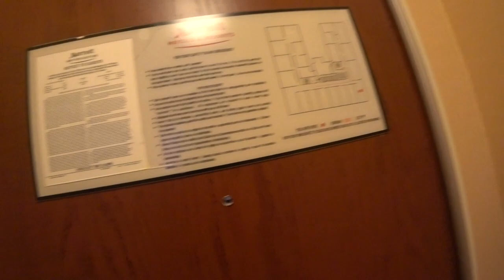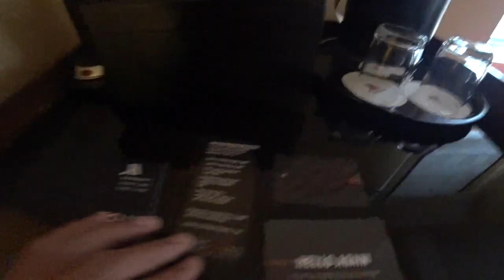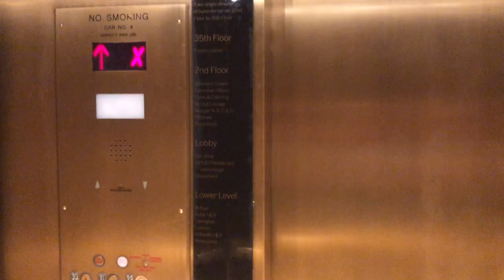【マリオットボンボイホテル＆SPGアメックス】マリオット・イーストサイド・ニューヨークホテル宿泊記＆レビュー !!立地、対応、サービスも良くコスパ最高！ラウンジは２４時間稼働しています！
動画はニューヨークマリオットイーストサイドホテルの宿泊レビューです。立地、対応、サービス共に良く、価格も高過ぎないのでとてもオススメホテルです。マリオットプラチナステータス特典もどの程度利用できるのかも紹介します！

マリオットホテルイーストサイドニューヨークホテル宿泊レビューです。

宿泊日：２０１９年７月８〜９日
費用：２６０ドル
保有ステータス：マリオットボンボイ プラチナステータス

利用可能マリオットステータス特典

・レイトチェックアウト１６時まで
・ラウンジアクセス
　宿泊日が土曜日だった為、イブニングサービスは利用できませんでした。
朝食、オールディスナックタイムは利用できました。ニューヨークでは珍しくラウンジが２４時間オープンしています。
・ウェルカムボーナスポイント１０００ポイント
・スタンダードルームからスーペリアルームへ無料アップグレードいただいています。

立地、サービス、店員さんの対応どれも最高に良かったです。
ニューヨークでは本当にもう一度泊まりたいホテルです。

ニューヨーク観光オススメのスマートフォンSIM MOST SIM
５日間２２８０円から利用可能！データ無制限、デザリングOK！
２０１９年７月現在で最安値と思います！
私が実際に利用してきたのでオススメです！

SPGアメックスクレジットカードを保有してポイント貯めると無料で宿泊する事が可能です！２０１９年７月現在、最強とも言われているSPGクレジットカードのブログはこちら！

「撮影機材」

・iPhone８P